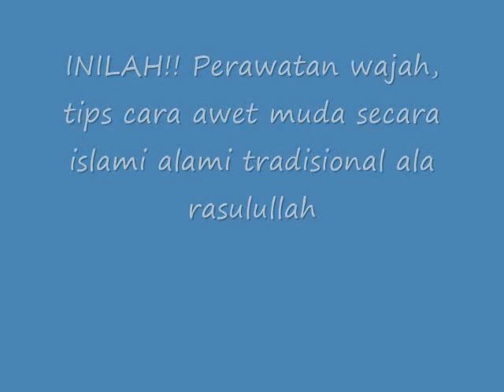INILAH!! Perawatan Wajah, Tips Cara Awet Muda Secara Islami Alami Tradisional Ala Rasulullah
Perawatan Wajah Tips Cara Awet Muda Secara Islami Alami Tradisional Ala Rasulullah